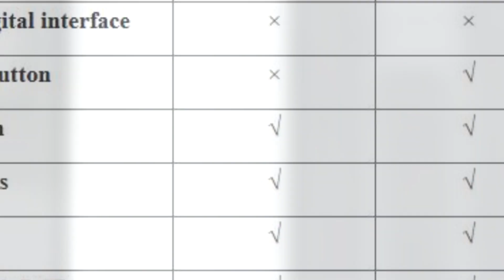$59.99 Cheapest FPV Transmitter FrSky Taranis X9 Lite!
● FrSky Taranis X9 Lite 2.4GHz ACCESS 24CH Classic Form Factor Portable Transmitter